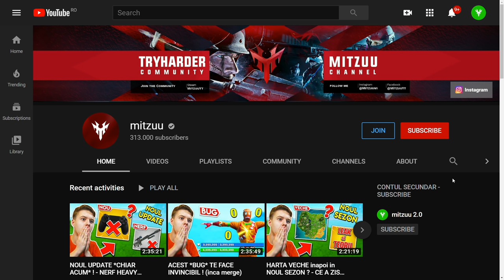CHALLENGE-ul "BOSS-UL RANDOM" in FORTNITE !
💰 Daca vreti sa ajutati canalul introduceti codul "G8mitzuu" pe Item Shop ! Va multumesc tuturor !